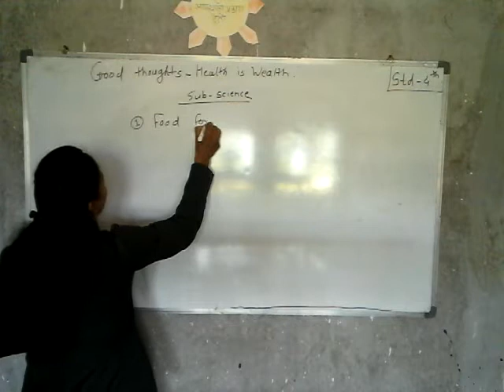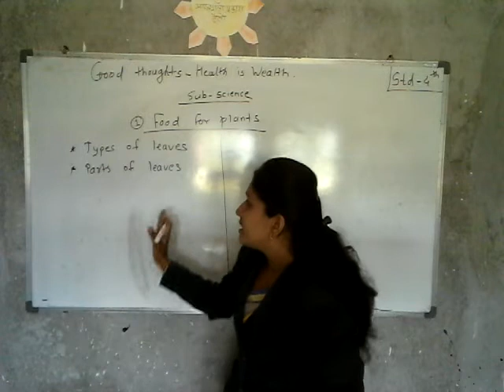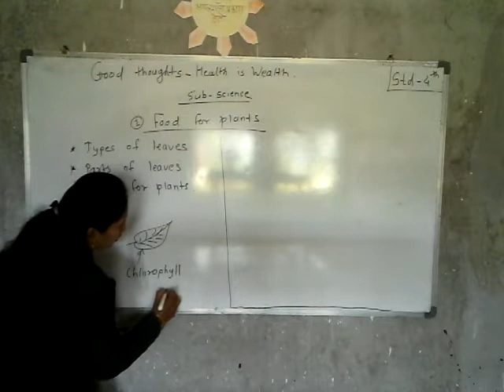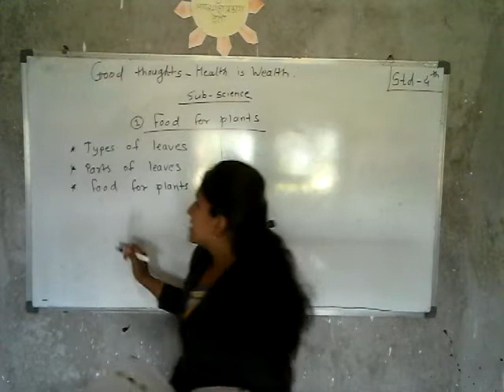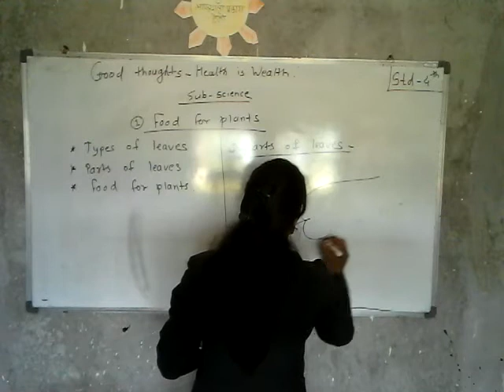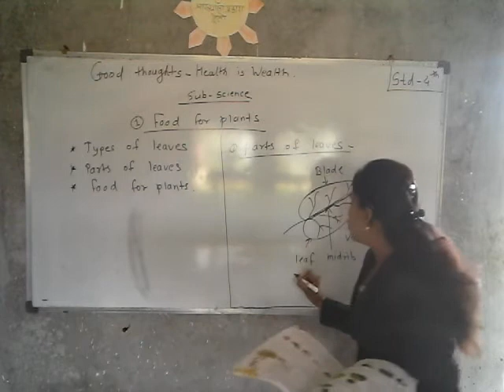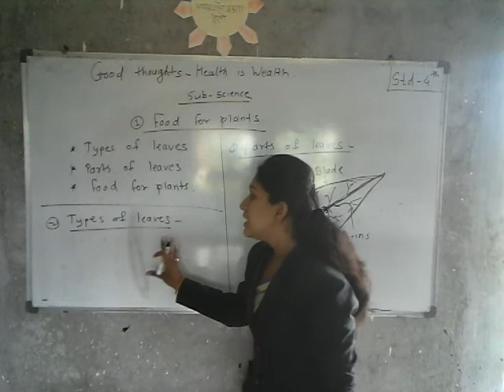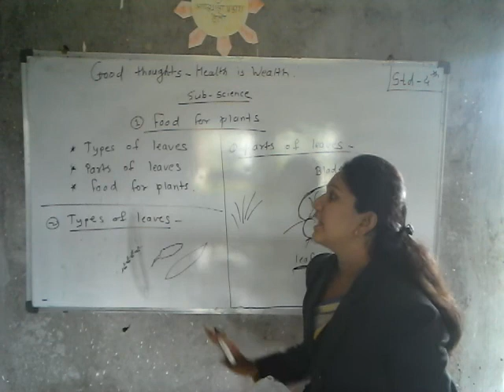Std 4 science - food for plant 🌱 By SAI INTERNATIONAL SCHOOL LAKHAMAPUR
Adv. Shashikant Ahire